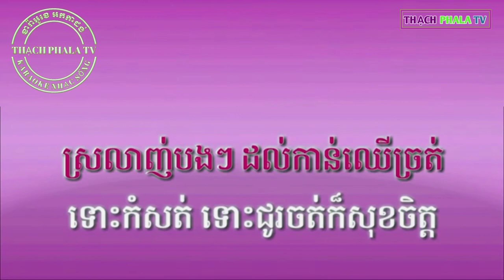Srolanh bong dol kan chher chrot karaoke - ស្រឡាញ់បងដល់កាន់ឈើច្រត់ ភ្លេង​សុទ្ធ ខារ៉ាអូខេ